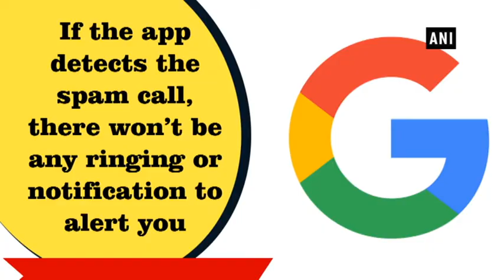Google’s Phone app now filters out spam calls automatically keywords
New Delhi, Jul 15 (ANI): Making life easier for you, Google’s Phone app will start blocking out unwanted calls on its own. The Phone app is now capable of automatically filtering out calls detected as spam and sending them to voicemail. If the app detects the spam call, there won't be any ringing or notification to alert you. It will be filtered without you knowing about it. You can find the filtered calls in the call history.